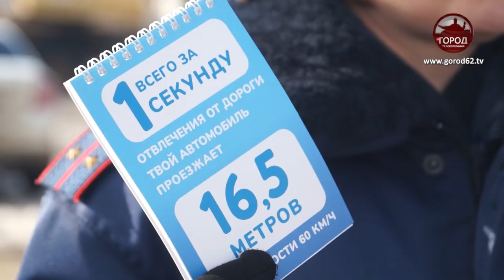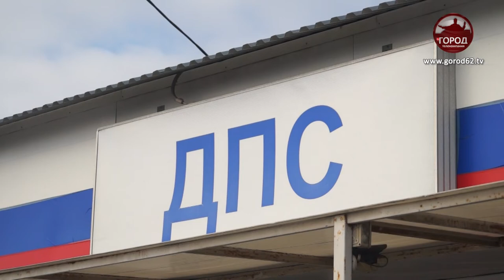ПОЗДРАВЛЕНИЕ ОТ ГИБДД